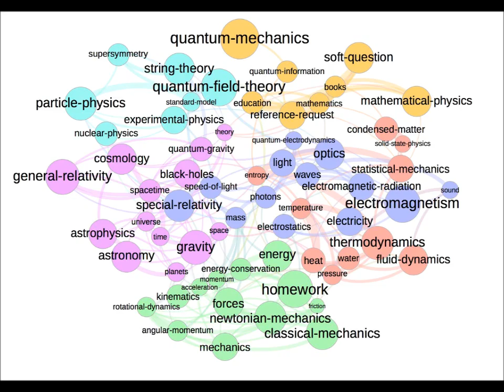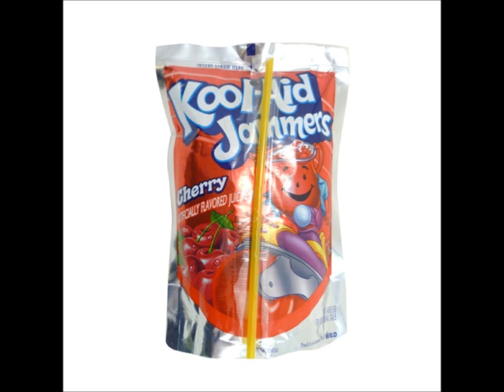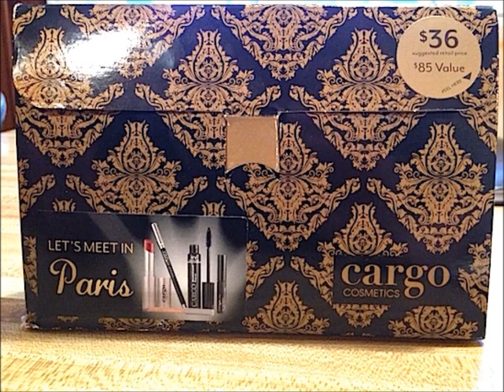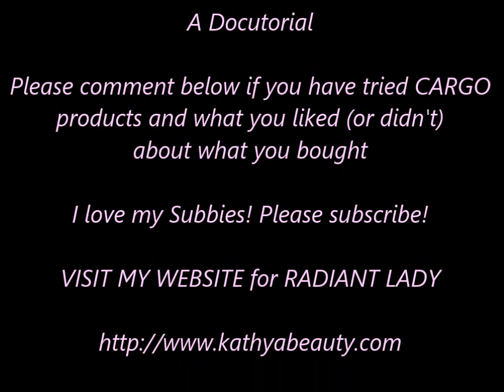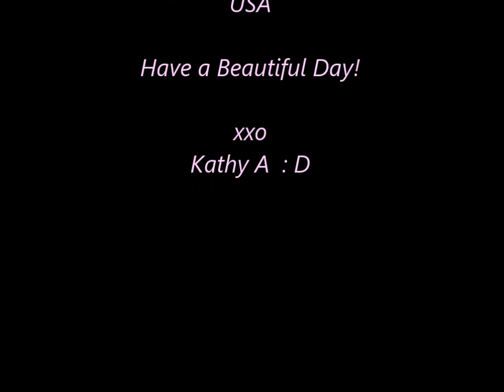CARGO Cosmetics DOCUTORIAL History & MakeOver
Here is the story of CARGO COSMETICS and a full demo using CARGO makeup. This wonderful brand is based in Canada, but is sold in over 11 countries and 1500 stores worldwide.
You can also buy it online.
Oh well... loved the makeup anyway!
I bought these with my own hard earned money, and the opinions are my own, as they always are in every video. : D